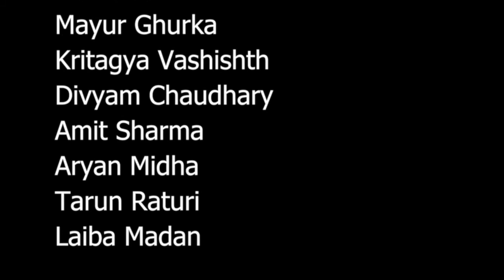DSP Film Making BTS & Final Movie: Part 3 (2021)